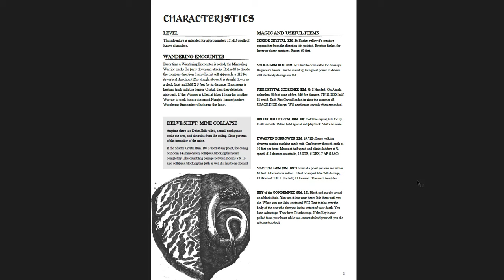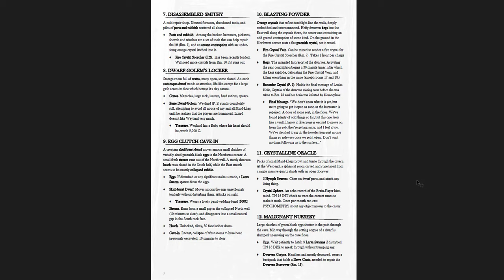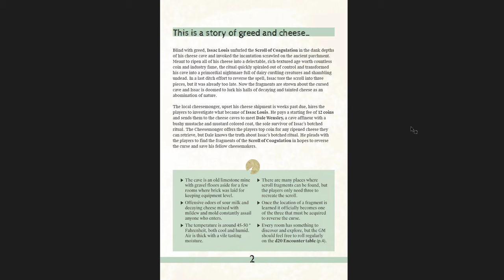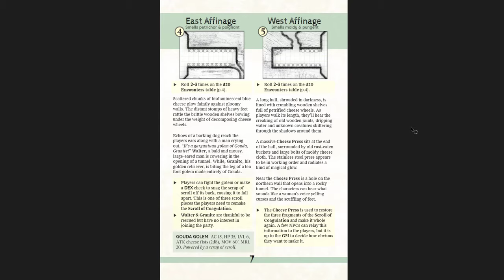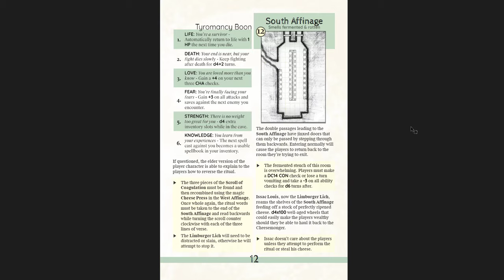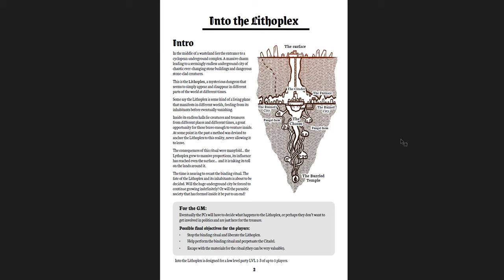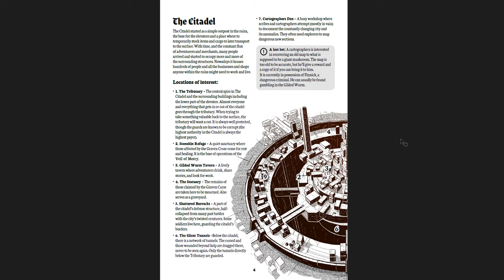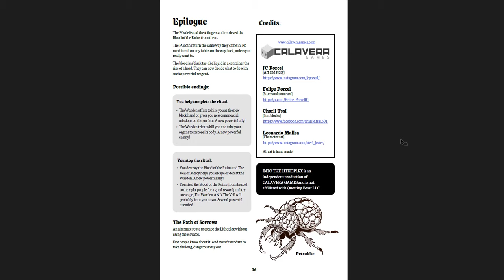3 of the Best PWYW OSR Adventures from the Knave 2e Game Jam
In which I cover 3 excellent adventures (but by no means the only excellent adventures) from the Knave 2e game jam which recently ended. They're all PWYW or free, and seriously guys...check out the submissions. There are some absolutely fantastic adventures in there!

Music from several great video games (DKC, UE, and SM64).